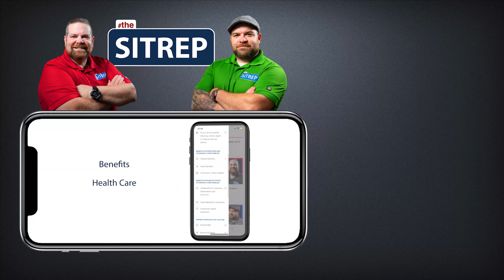Vietnam Veterans | VA Health Care | Department of Veterans Affairs | theSITREP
If you served in Vietnam you may automatically qualify for VA health care! Links for additional videos about VA disability, VA home loans, VA health care, and more are below.

or download our mobile application by searching “VA New England” in your App Store.

ADDITIONAL PLAYLISTS BY TOPIC

The Department of Veterans Affairs has three, separate administrations aimed to serve our country’s Veterans with an assortment of benefits that address the unique needs of every Veteran. To be sure you are interacting with the proper administration within VA, here are short descriptions for each VA administration:

VHA: VA’s Veterans Health Administration is the largest integrated health care network in the United States, with 1,255 health care facilities serving 9 million enrolled Veterans each year.

VBA: Veterans can earn a range of benefits that help them transition back to civilian life in the country they fought to defend. Through the Veterans Benefits Administration, VA helps servicemembers transition out of military service, and assists with education, home loans, life insurance and much more.

NCA: The job of the National Cemetery Administration is to make sure those who served this nation are never forgotten. NCA provides dignified burial services for Veterans and eligible family members by maintaining 142 cemeteries as national shrines and providing lasting tributes that commemorate their service and sacrifice to our nation.